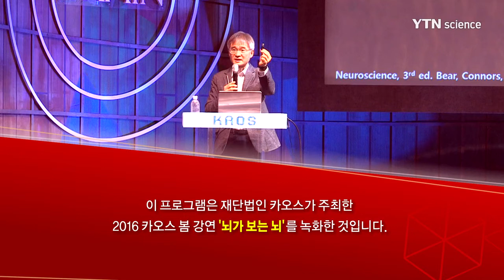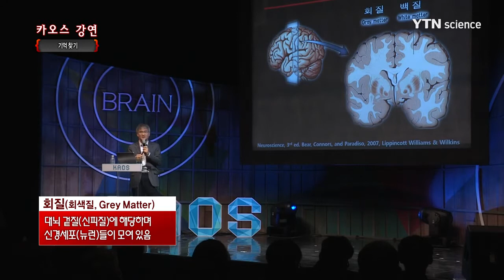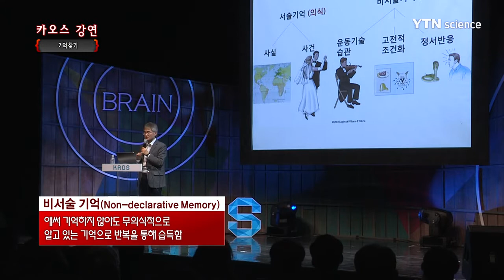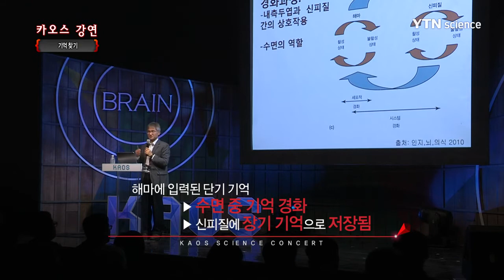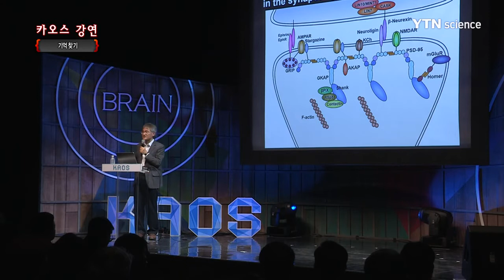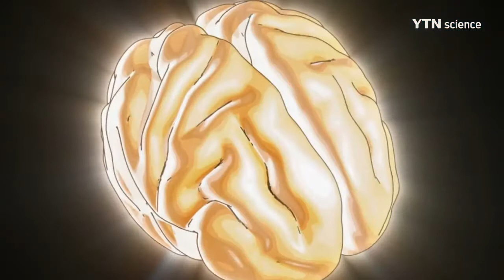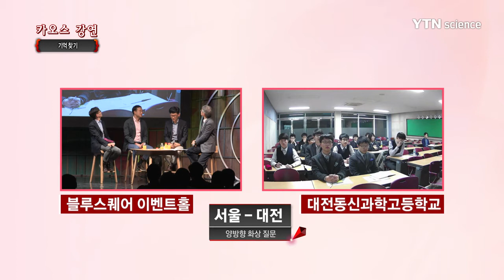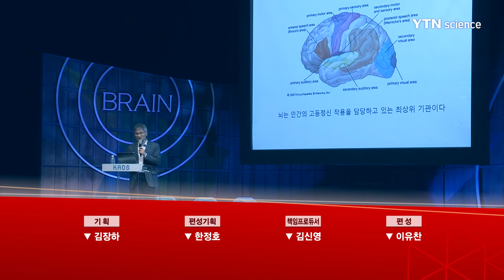[YTN 사이언스 포럼] 카오스 강연 기억 찾기 / YTN 사이언스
[YTN 사이언스 포럼] 카오스 강연 기억 찾기